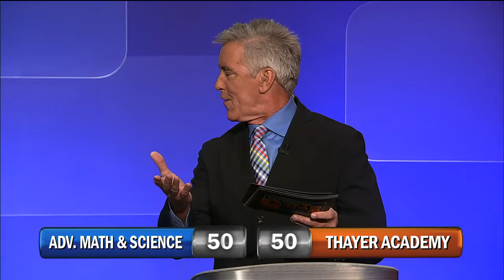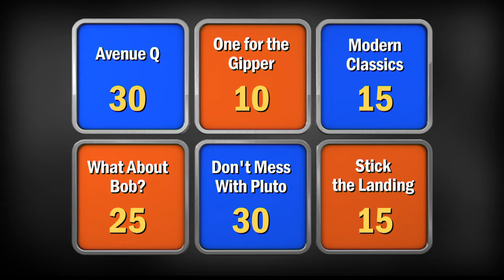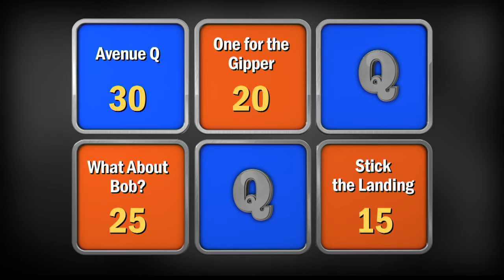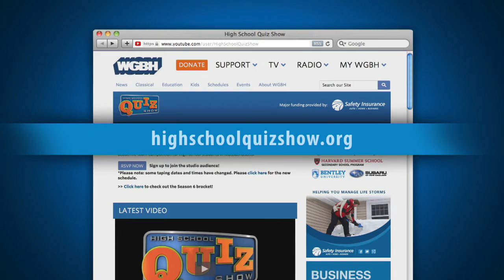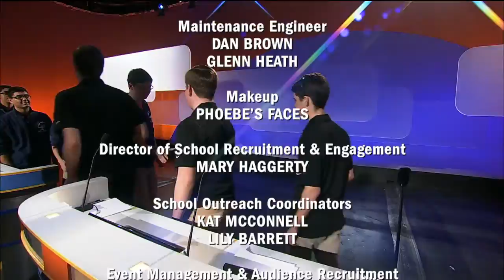High School Quiz Show Season 7 Premiere: AMSA vs. Thayer Academy (701)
In the Season 7 premiere of High School Quiz Show, defending state champion Advanced Math & Science Academy (Marlborough, Mass.) goes up against newcomer Thayer Academy (Braintree, Mass.)! Which team will win the battle of the brains and advance to the quarterfinals? Watch now to find out!

Introduction 0:00
Toss-up Round: 02:40
Head-to-Head: 13:15
Category Round: 15:30
Lightning Round: 23:26

Follow Us